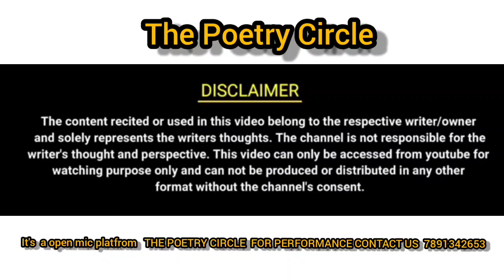UH JO HAR ROJ MERE DIL KI DHADKANO KA ISTEMAL KARTE HO BY Nishi Singh || THE POETRY CIRCLE || TPC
U  JO HAR ROJ MERE DIL KI DHADKANO KA ISTEMAL KARTE HO BY Nishi Singh || THE POETRY CIRCLE || TPC

Poetry
singing
comedy
rap
mimicry

TPC